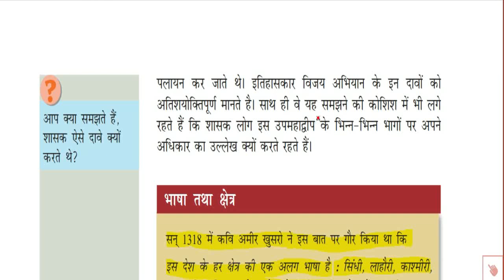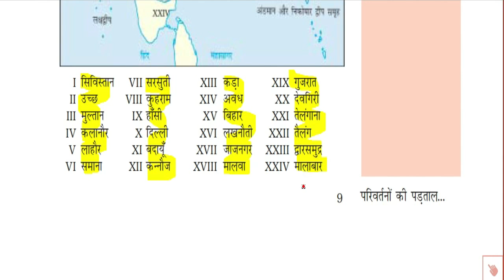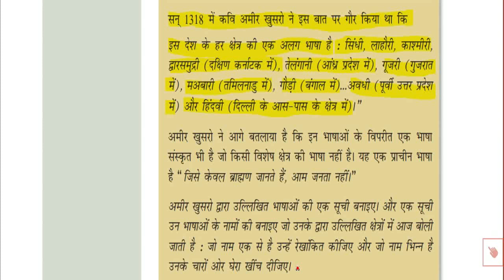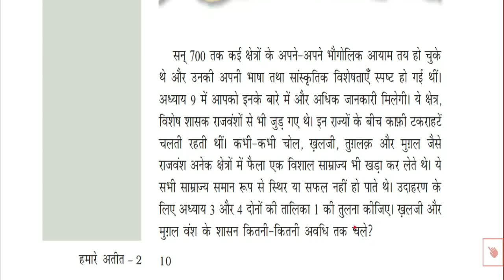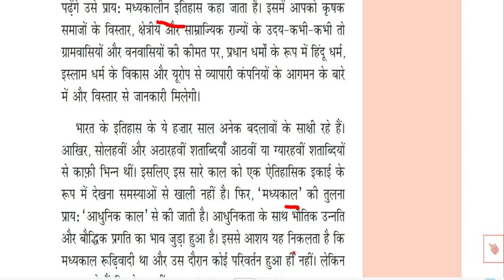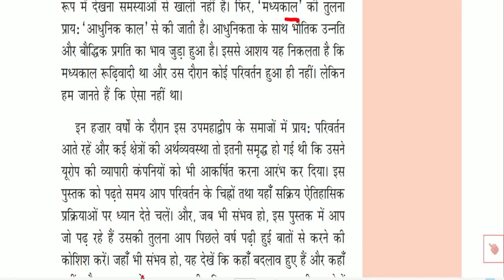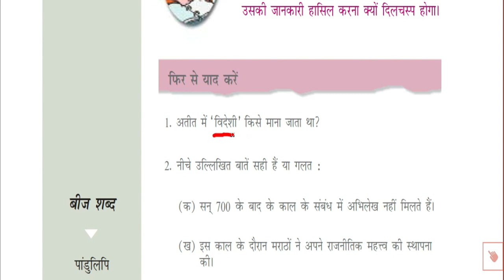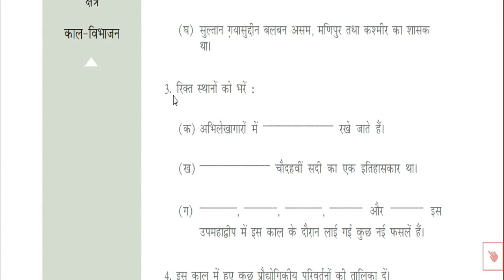NCERT इतिहास/ class -7 ch-1 p-2/ exam letest news / rpsc letest news /rbse books/ ncert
Ncert इतिहास/ class -7 ch-1 p-2 exam letest news#reethistory